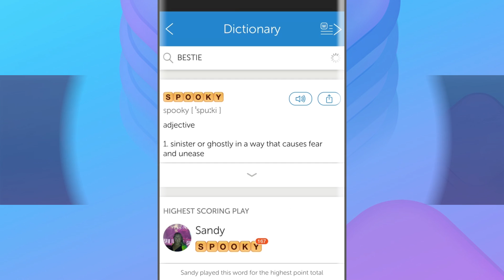Words With Friends 2 – Word Game - Portuguese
O jogo de palavras mais popular do mundo está de volta com novas formas de jogar